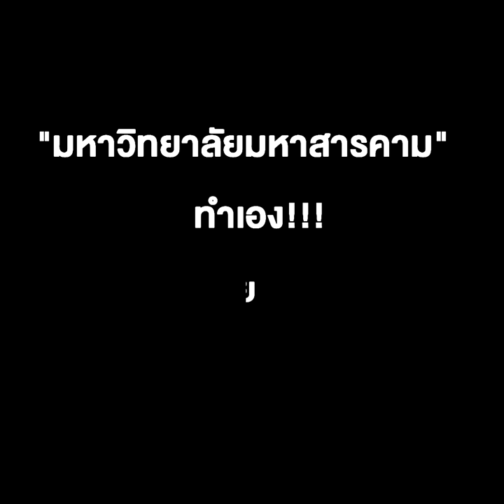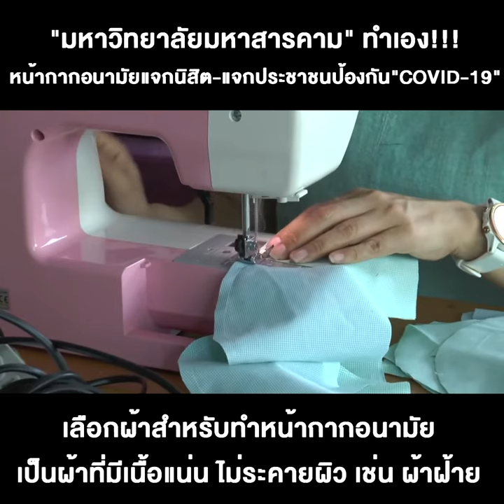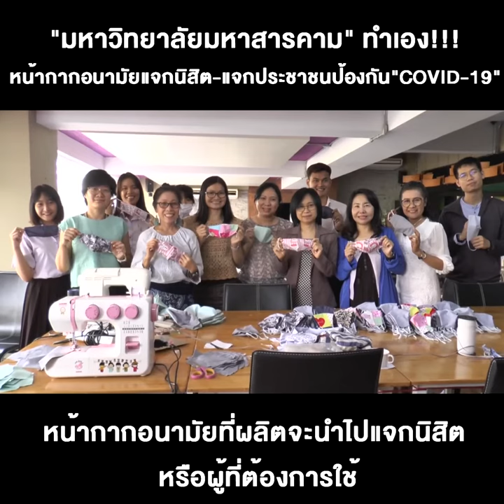"มหาวิทยาลัยมหาสารคาม" ทำเอง!!! หน้ากากอนามัยแจกนิสิต-ปชช. กัน "COVID-19"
05/03/2020  "มหาวิทยาลัยมหาสารคาม" ทำเอง!!! หน้ากากอนามัยแจกนิสิต-ปชช. ป้องกัน "COVID-19"
มหาสารคาม - ไม่พอก็ทำเองได้ อาจารย์คณะการบัญชีและการจัดการ มมส.รวมกลุ่มตัดเย็บหน้ากากอนามัยแบบผ้า DIY แบบซักได้ เผยใช้เวลาว่างจากการสอนร่วมกันตัดเย็บ ผลิตวันละ 150 ชิ้น แจกจ่ายให้นิสิต อาจารย์ และประชาชนทั่วไป